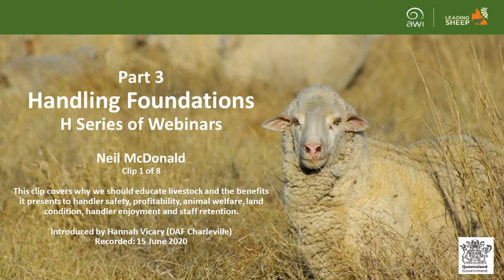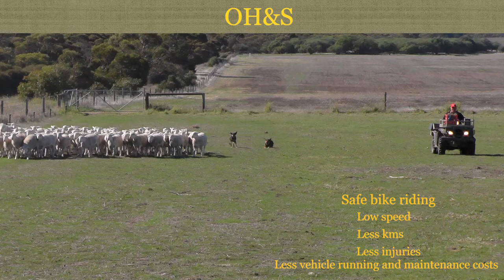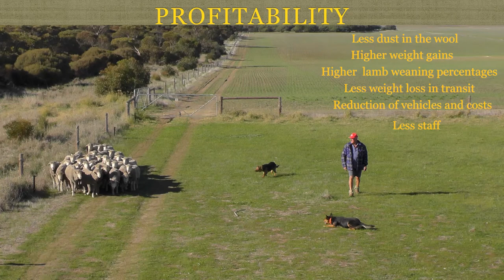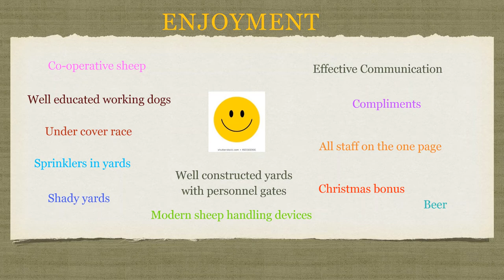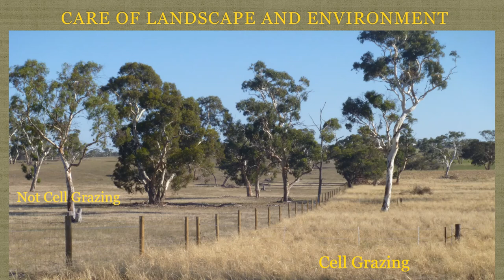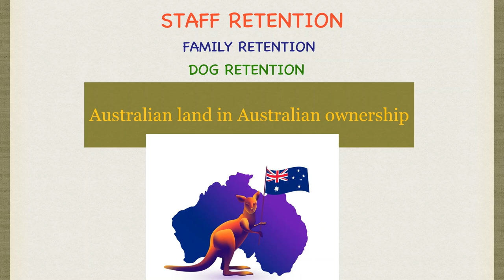Benefits of cooperative livestock - Handling Foundations Webinar - Clip 1 of 8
This Handling Foundations webinar is part 3 in the 10-part H Series of Webinars produced by Leading Sheep.

This is clip 1 of 8 and covers why we should educate livestock including the benefits it presents to handler safety, profitability, animal welfare, land condition, handler enjoyment and staff retention.